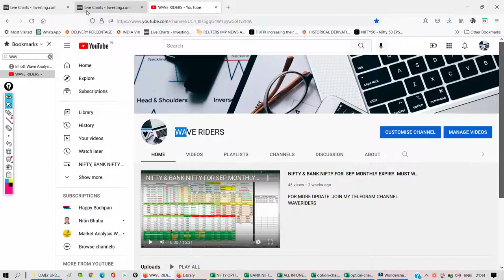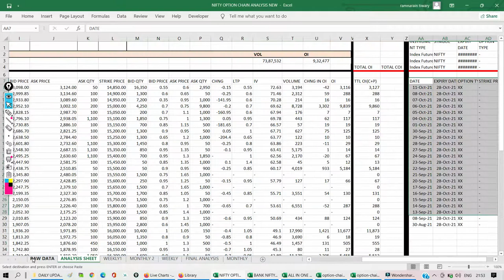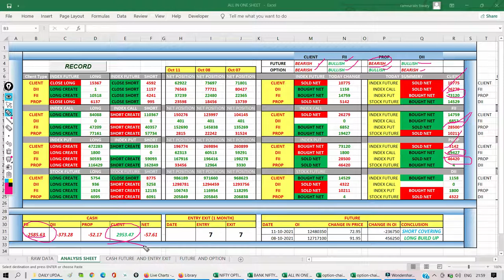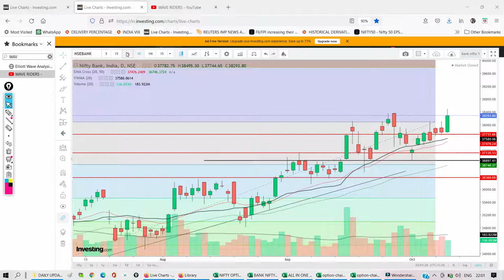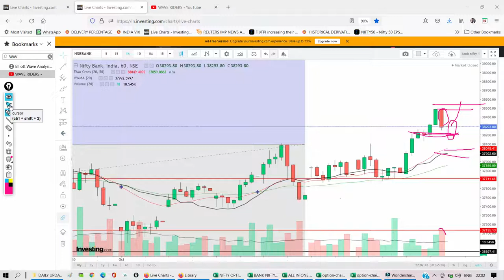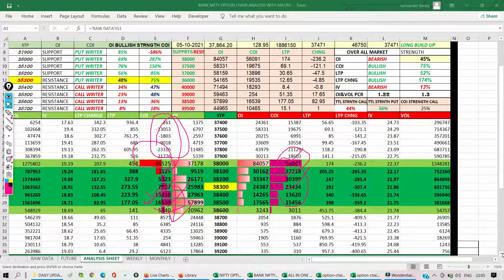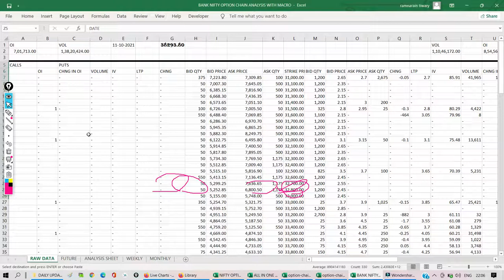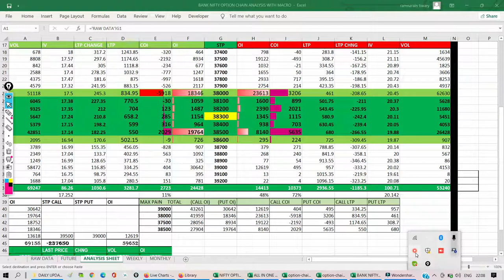OPTION CHAIN ANALYSIS FOR INTRADAY 12 OCT 21 AND BIG PLAYERS POSITION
OPTION CHAIN ANALYSIS FOR INTRADAY AND BIG PLAYERS POSITION.
(WITH OPTION CHAIN AND CHART HOW TO FIND BIG PLAYER POSITION AND RETAIL INVESTOR POSITION. IT IS VERY IMPORTANT TO KNOW BECAUSE MARKET MARKET IS ALWAYS WITH BIG PLAYERS, SO MUST WATCH THIS VIDEOS, AND LEARN.